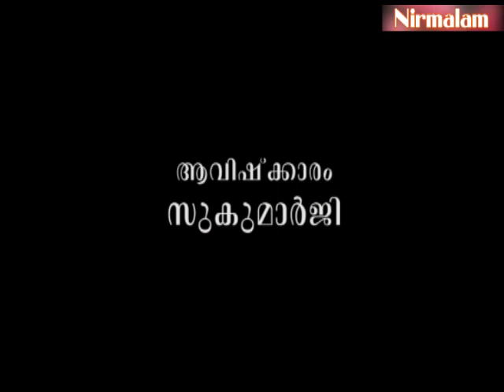Geetha​​​​​​​ vyaghyaanam 169 | ജന്മദിനങ്ങളും മരണദിനങ്ങളും ആഘോഷമാക്കുമ്പോള്‍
ആമുഖം: അനന്തസമാധിയെ പുല്‍കിയ സംപൂജ്യ ആചാര്യസ്വാമികള്‍ ശ്രീ. നിര്‍മ്മലാനന്ദഗിരി മഹരാജ് ഗുരുകൃപയാല്‍ അനുവദിച്ചുതന്നിരുന്ന 'ശ്രീമദ് ഭഗവദ്ഗീത'യുടെ വ്യാഖ്യാനം. നൂറ്റിയറുപത്തിയൊമ്പതാം ഭാഗം.